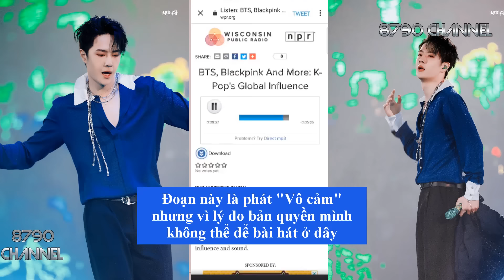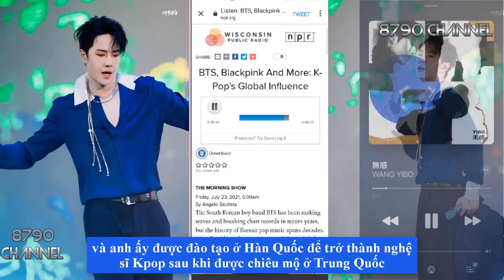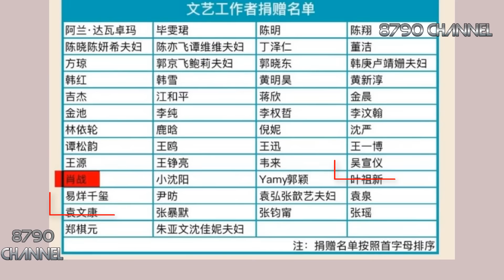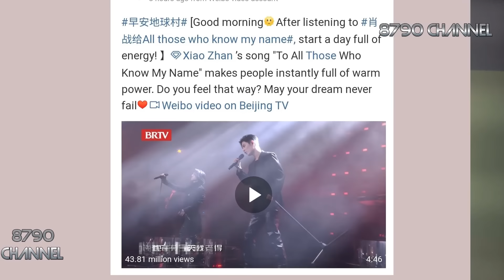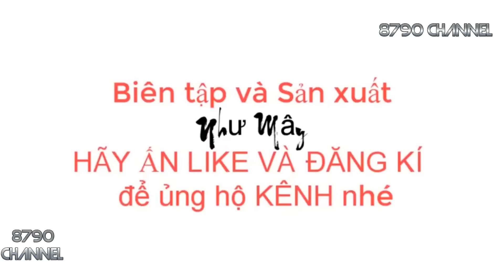Đài phát thanh Hoa Kỳ đã nói gì về Vương Nhất Bác?Tiêu Chiến trở thành "con cưng" của CCTV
What did US radio say about Wang Yibo. Xiao Zhan becoming CCTV's "darling"
Today, Wang Yibo- Xiao Zhan why is he on HOT SEARCH

Los fanáticos europeos pueden ver subtítulos en español en 8790 Channel 2. Hemos lanzado el segundo canal de 8790 Channel.